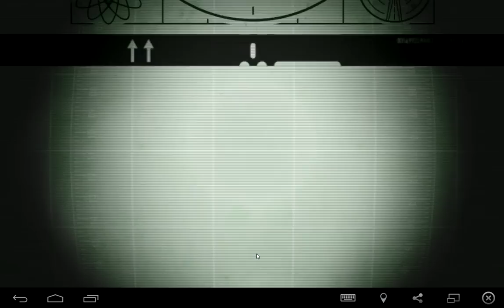Fallout Shelter #10 - Катастрофа - Когти Смерти устроили резню